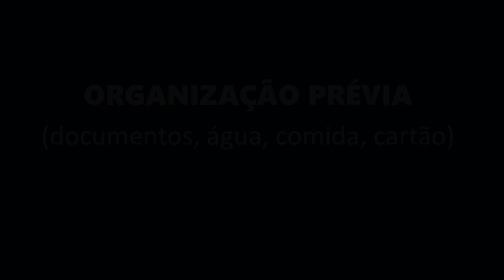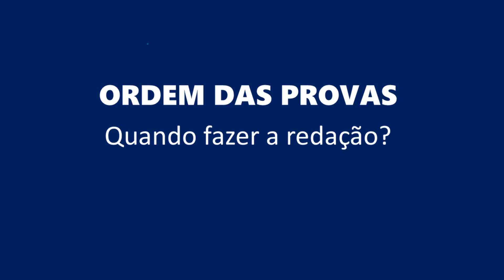Prof. Cassildo Souza – ENEM 2024: como se comportar antes e durante a prova?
Professor Cassildo Souza aborda informações sobre como se comportar às vésperas e durante a prova do ENEM 2024.

Um vídeo curto, pontual e objetivo.